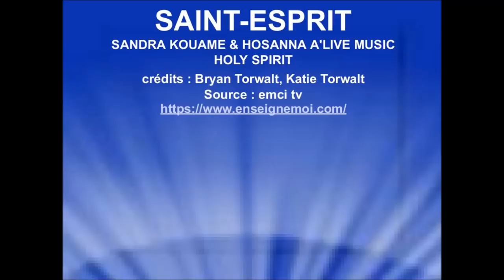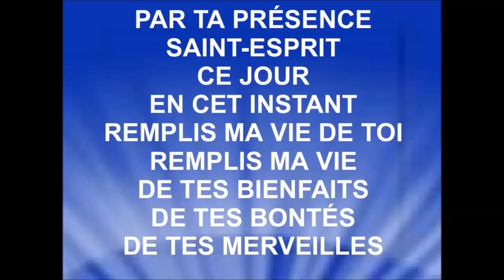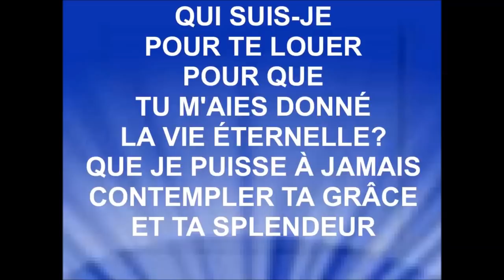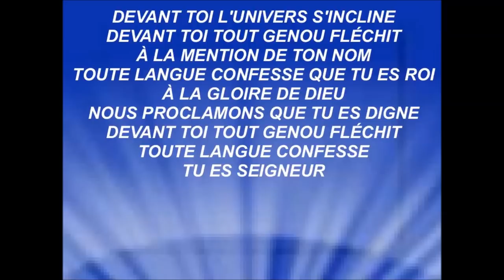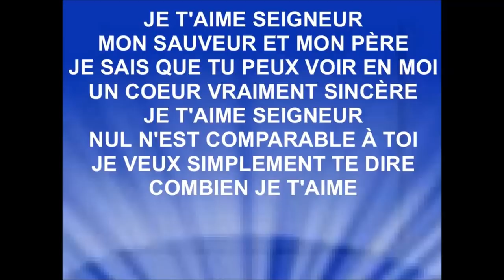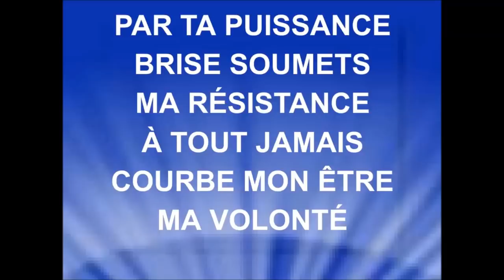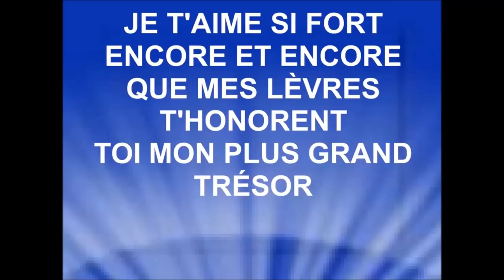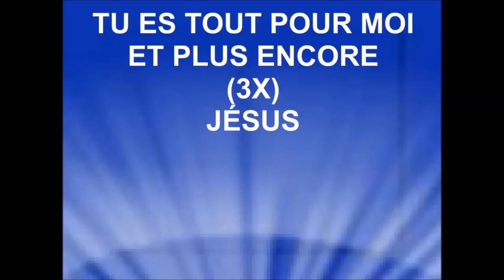LOUANGE PRIÈRE - 14 NOVEMBRE 2018 - 42m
LISTE DE LECTURE :
1- SAINT-ESPRIT - Sandra Kouame & Hosanna A'Live Music
2- MAÎTRE DE L'UNIVERS - Cris de joie - Anne-Laure Séry
3- À TES PIEDS - ICC Montréal - Harlette Njoh - emci tv
4- JE T'AIME SEIGNEUR – Kapi
5- PERSONNE N'EST PLUS GRAND QUE TOI - Shane Rose & Pmusic
6- SEIGNEUR ATTIRE - Joane St-Hilaire
7- JE T'AIME SI FORT - Luc Dumont
8- MAINTENANT JE VIS - Mirella, Steven, Kanto